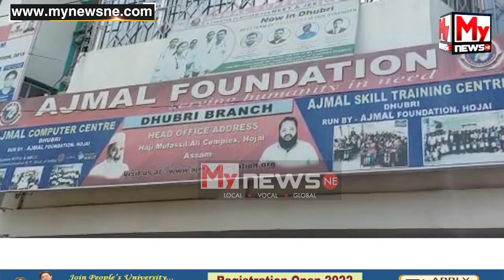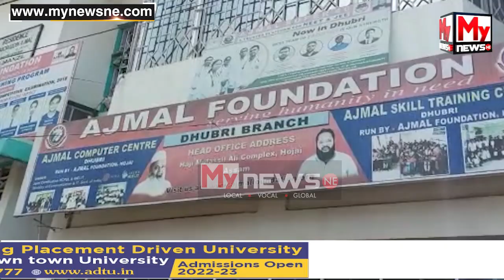"অৱস্থান ধৰ্মঘট" প্ৰাক্তন মন্ত্ৰী মহিবুল হকৰ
My News NE:  "অৱস্থান ধৰ্মঘট" প্ৰাক্তন মন্ত্ৰী মহিবুল হকৰ
কোৰবানীক লৈ আজমলৰ মন্তব্যৰ প্ৰতিবাদত নামিল প্ৰাক্তন মন্ত্ৰী তথা বৰ্তমানে  অ.গ.প.  নেতা মহিবুল হক